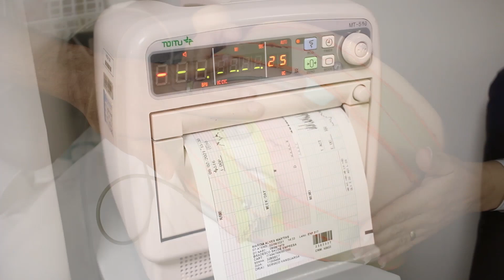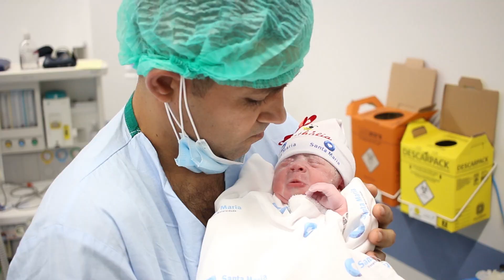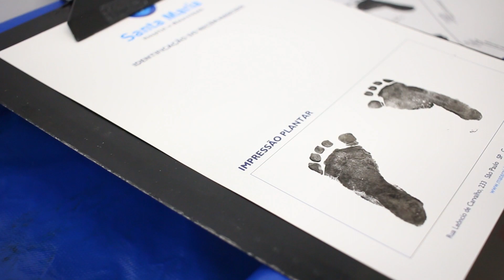Filmagem de parto completa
Atendemos muitas maternidades, solicite seu orçamento e as orientações jurídicas,  E SURPREENDA- SE com valores acessíveis para o momento que não tem preço.Estamos atentendo:
MATERNIDADE SANTA JOANA
MATERNIDADE PRÓ MATRE PAULISTA
MATERNIDADE SANTA MARIA
MATERNIDADE ALBERT EINSTEIN
MATERNIDADE SÃO LUIZ ANÁLIA FRANCO
MATERNIDADE VITÓRIA ANÁLIA FRANCO
MATERNIDADE SEPACO
HOSPITAL E MATERNIDADE BRASIL
HOSPITAL E MATERNIDADE CRISTÃO DA GAMA - GRUPO LEFORTE
UNIDADES DA INTERMÉDICA - GUARULHOS, ABC ( PEREIRA BARRETO)
MATERNIDADE NIPO BRASILEIRO
MATERNIDADE SAMARITANO
MATERNIDADE SANTA HELENA
CASAS DE PARTOS, ETC..